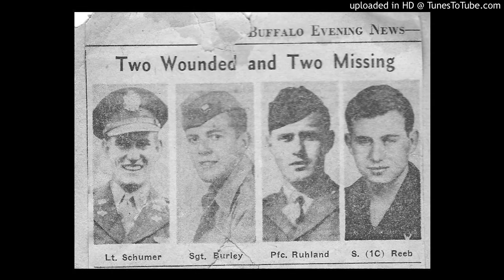SGT. GEORGE BURLEY (ANZIO) - PART 2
BOPPA'S WORLD WAR II STORIES